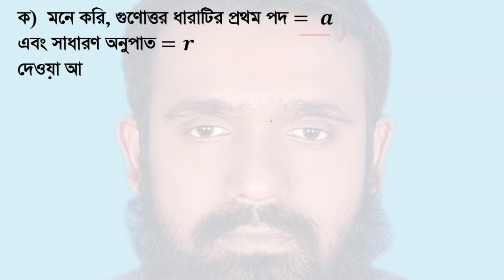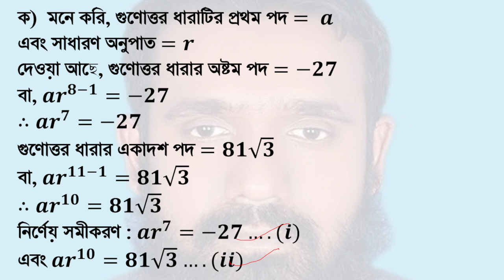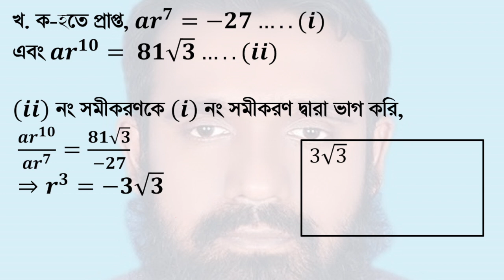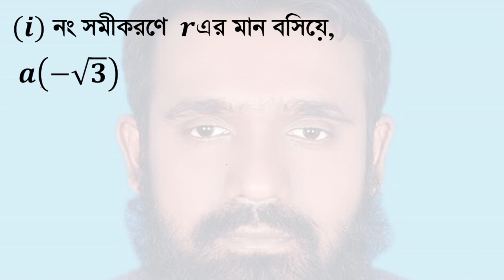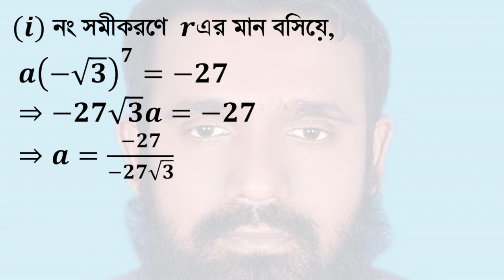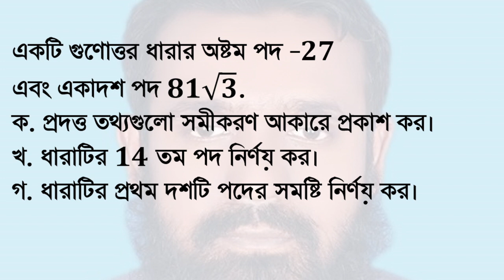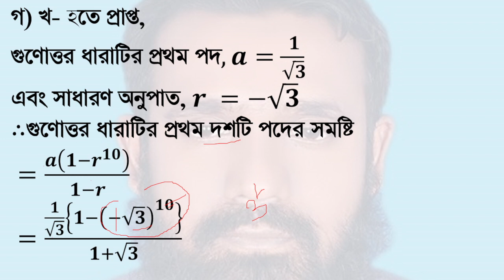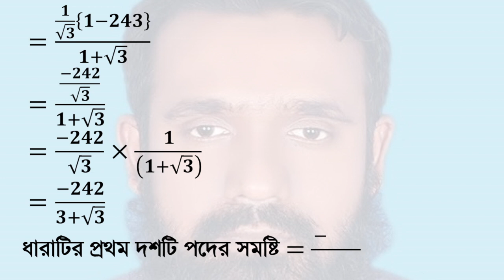Rajshahi Board 2015|SSC General math | Finite series chapter-13( ssc সসীম ধারা |রাজশাহী বোর্ড-২০১৫)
Rajshahi Board 2015|class9-10/SSC General math| Finite series 13th chapter  (এস এস সি/৯ম-১০ম শ্রেণী সাধারণ গণিত । সসীম ধারা   অধ্যায়-১৩ ।  রাজশাহী বোর্ড-২০১৫)
একটি গুণোত্তর ধারার অষ্টম পদ –27
এবং একাদশ পদ 𝟖𝟏√𝟑.
ক. প্রদত্ত তথ্যগুলো সমীকরণ আকারে প্রকাশ কর।
খ. ধারাটির 14 তম পদ নির্ণয় কর।
গ. ধারাটির প্রথম দশটি পদের সমষ্টি নির্ণয় কর।